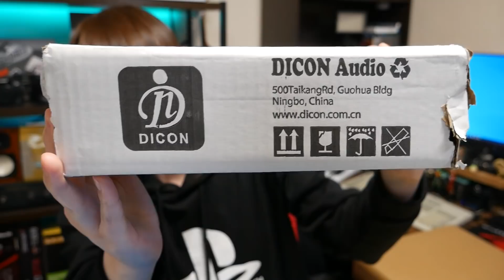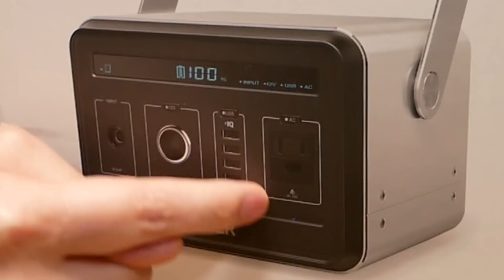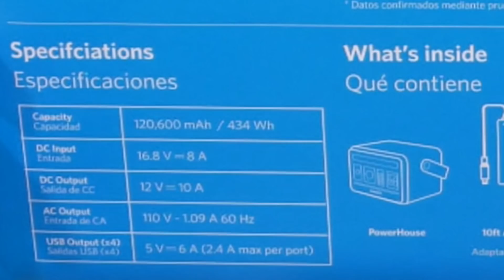新生活３年目!!AmazonセールでPCデスク周りの環境アップグレード 買ったモノ紹介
2021年3月27日～30日までのAmazon新生活セールで買ったのモノで買ったモノを紹介します！！
また、新生活３年目のパソコン周りのPCデスクの環境アップグレードします！！

【もくじ】
00:00 はじめに
00:39 スピーカースタンド
01:34 モニタースタンド
02:14 2年住んでみて…
03:06 ANKER モバイル電源
05:07 ANKER ソーラーバッテリー
06:00 PCデスク環境アップグレード
07:53 まとめ